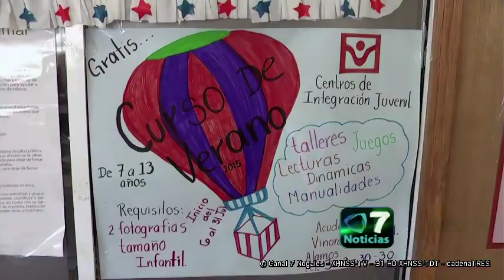Ofrecen curso de verano en CIJ